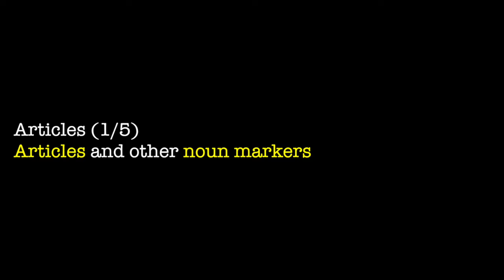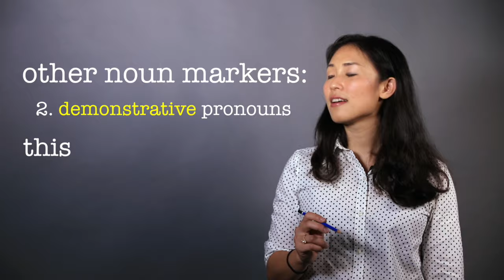[Ms. Charlotte English] Articles (1/5): Articles and other noun markers 冠詞與其他名詞標記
This lesson is the first in a series on English articles. I will first explain the role articles play as a type of noun markers. Then, I will give an overview of other noun markers in English.

今集是關於英文「冠詞」（articles）的第一集。我會解釋冠詞作為一種名詞標記（noun marker）在英文結構裡扮演的角色，另外，我會講解其他種類的名詞標記。名詞標記永遠也是在名詞組前面出現的。

Follow Ms. Charlotte to learn English grammar systematically with basic linguistics concepts. Ms. Charlotte用基本語言學概念教你分析英文文法結構，學好英文。

*Note:

This playlist uses the term “possessive pronouns” for “possessive noun markers” like “my, your, his, her, its, their, our” because “possessive pronouns” is the term that most students are familiar with. However, structurally speaking, this term is not accurate. Words like “my, your, his, her” etc. are noun markers — they mark noun phrases and are not nouns by themselves. Our full course has a more precise and in-depth explanation of this.